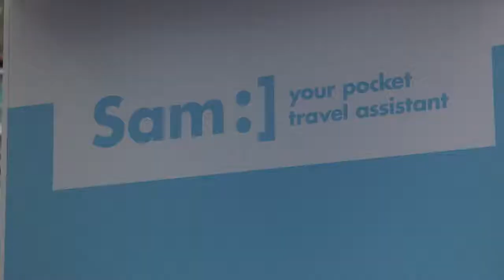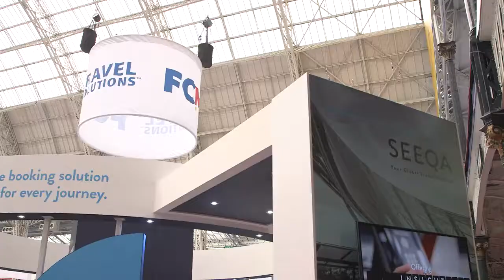Business Travel Show 2018 | Highlights | FCM Travel Solutions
Running across two days on 21st and 22nd February, the Business Travel Show provides Travel Managers and Bookers with access to the complete spectrum of travel suppliers, an incredibly rich conference and workshops programme and an opportunity to network with the corporate travel community.